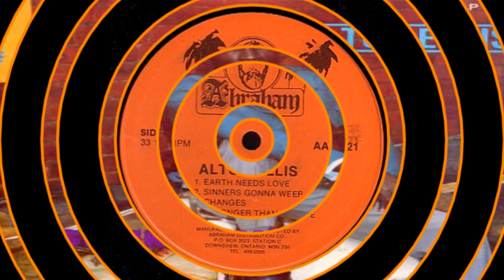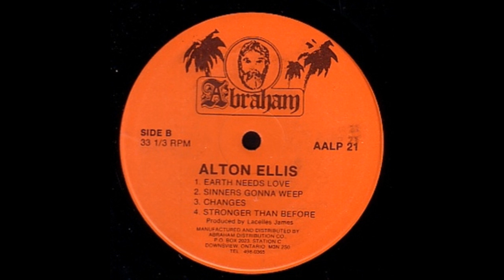Alton Ellis - Changes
Alton Ellis
Changes
Slummin'